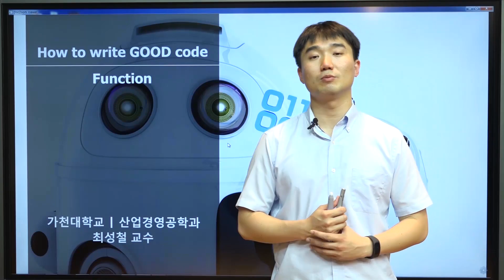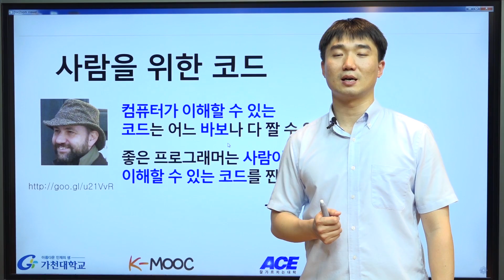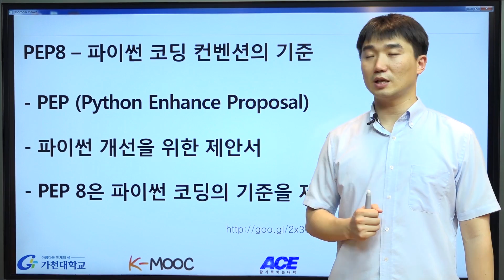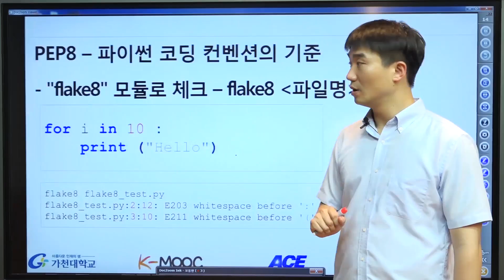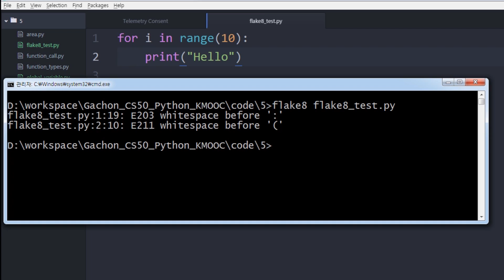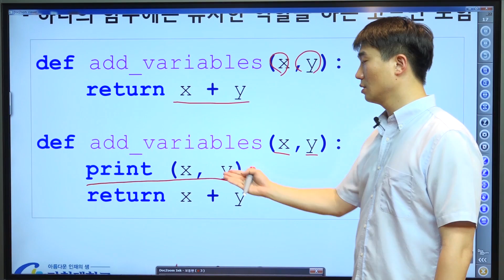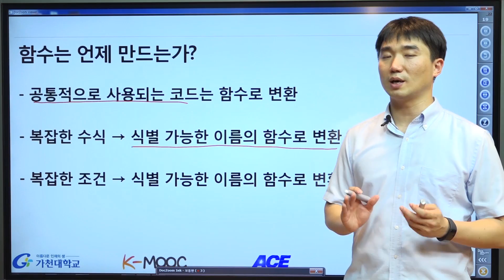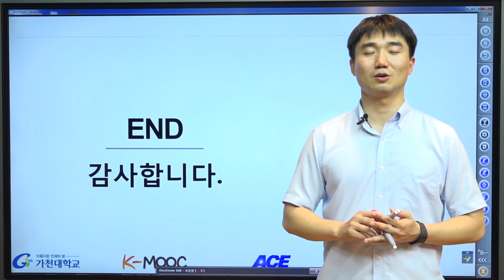파이썬 강좌 | Python MOOC | 코딩 컨벤션과 함수 작성법